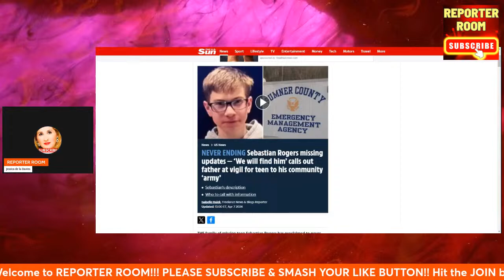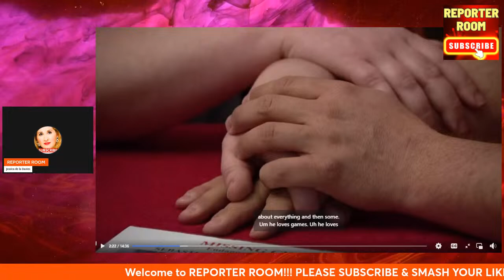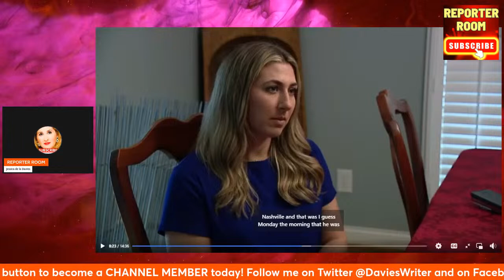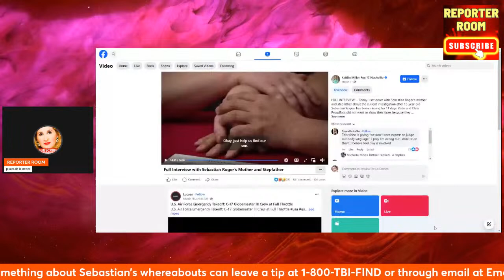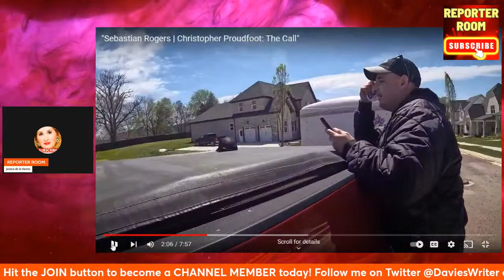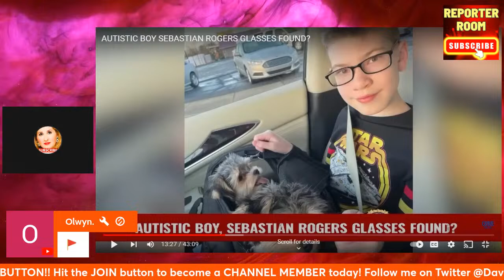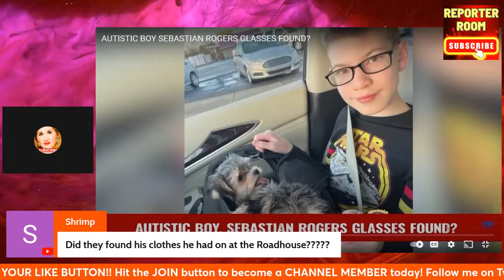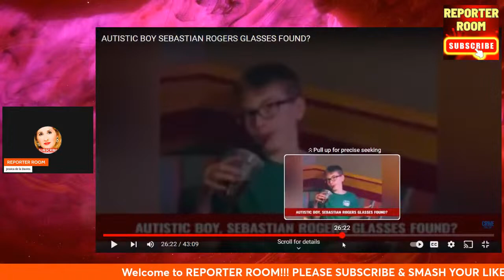🔴LIVE: SEBASTIAN ROGERS ⚠️ NEW INFO & RED FLAGS!! - REPORTER ROOM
Reporter Room presents Sebastian Rogers!  New Info & Red Flags! The case of missing 15-year-old Sebastian Rogers from Hendersonville, Tennessee. Sebastian is autistic and needs to be found. We are discussing his step dad, the ex wife, the Nancy Grace parents interview, Christopher Proudfoot, Katie Proudfoot and Seth Rogers.
Sending love, blessings, and kindness to Sebastian Rogers' loved ones. 🔴ALERT: Permission is NOT granted to re-post this video in any form, as this will be an unauthorized misuse of the video.